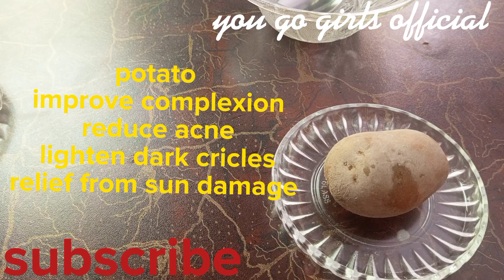All skin problem 1 solution cream | potato cream for skin whitening | face rejuvenation cream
all skin problem 1 solution cream
potato cream for skin whitening
face rejuvenation cream
scrubbing
exfoliating
cleansing
fairness tips
how to get fair skin at home
potato face mask
skin whitening
beauty tips
skin whitening home remedies
INSTANT SKIN Lightening Potato FACIAL
potato facial
skin lightening facial
beauty tips
Best home remedies
fairness tips
how to make facial bleach at home
potato benefits
potato face mask
you go girls official
sundas
potato face pack
potato facial
skin whitening
skin whitening
skin lightening
skin bleaching
skin whitening face mask
face whitening
skin lightening cream
fair skin
skin care
vitamin c serum
homemade potato cream
homemade cream
potato
आलू recipe
diy potato cream
how to make potato cream
skin whitening potato cream
homemade day Cream
fairness cream
dark spots on face removal
dark skin removal
how to remove dark skin
dark spots
skincare routine
remove uneven skin tone
potato cream
potato for face pigmentation
potato for dark skin
potato for skin
chehre se jhaiyan hatayen
# face rejuvenation cream
# all skin problem one cream
# potato cream for whitening
# gramflour cream
# face whitening cream
# potato cream for acne
# sun tan removal remedy
# anti aging cream
# anti acne potato cream
# potato cream for brighten skin
# potato cream for fair skin
# all skin problems solve with one cream
# best cream for even tone skin